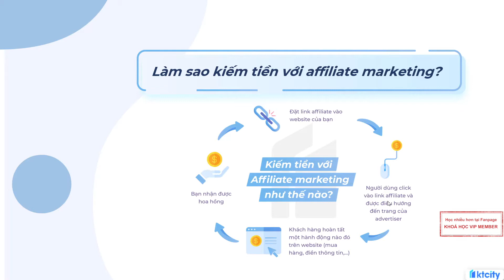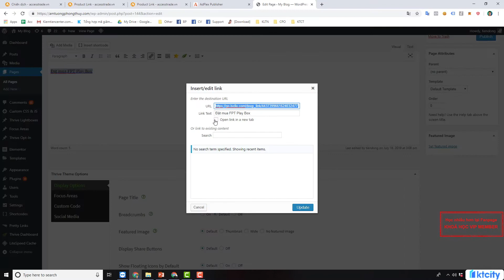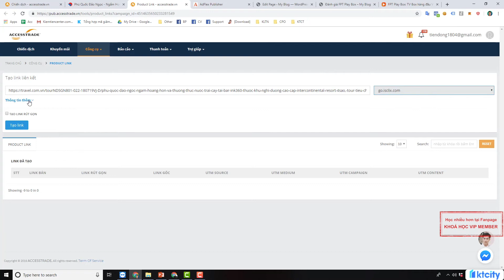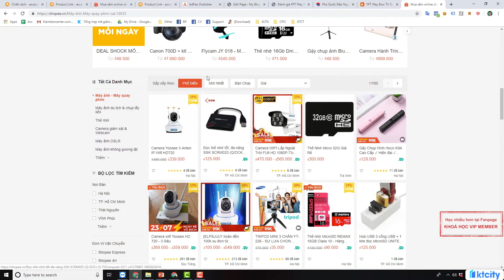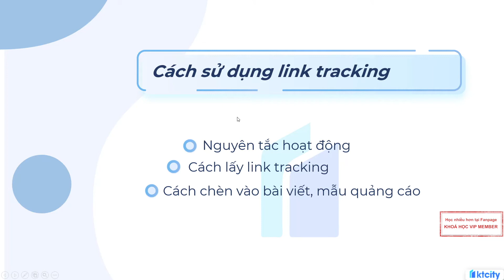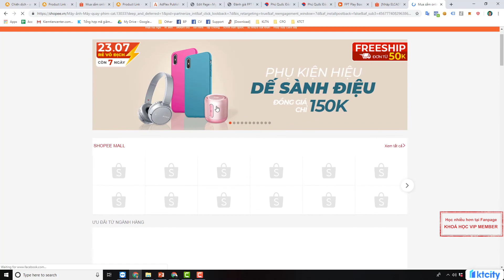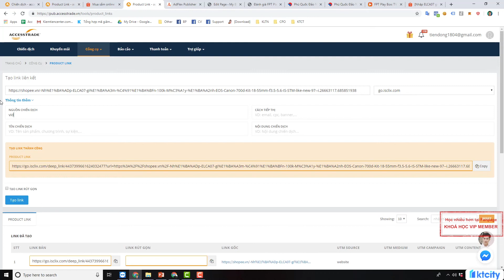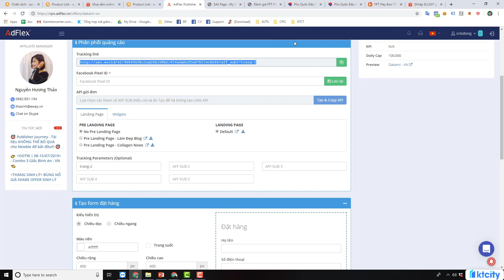14 Sử dụng link tracking